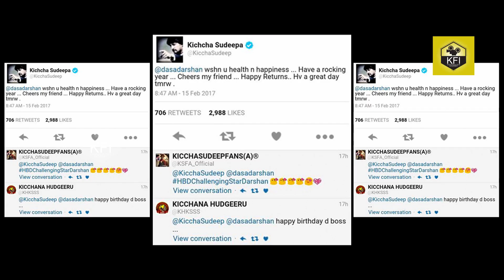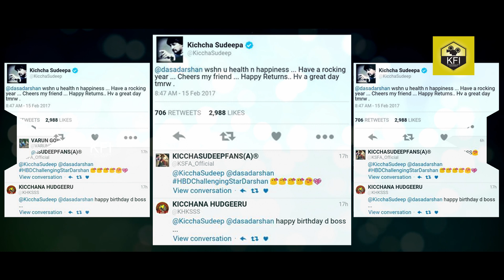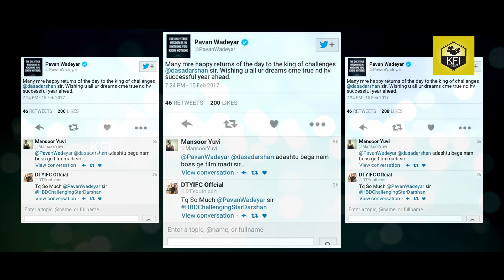Darshan Birthday Video - ದರ್ಶನ್ ಬರ್ತ್ ಡೇಗೆ ಯಾರೆಲ್ಲ ವಿಷ್ ಮಾಡಿದರೆ ಗೊತ್ತ...? ವಿಡಿಯೋ ನೋಡಿ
challenging star darshan birthday celebration full video.